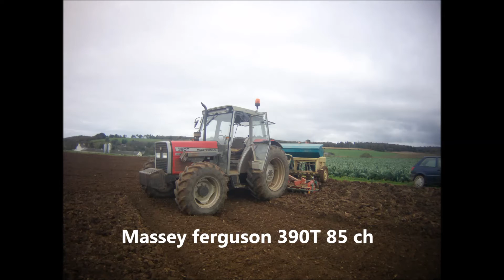Semis de blé 2015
Semis de blé 2015 dans le Finistère nord a Taulé.
Pas besoin d' avoir un tracteur de 150ch pour envoyer un combiné de 3 mètres. Un 85ch suffit, c' est ça l' agriculture durable (tracteur de 1996 - herse de 1998 - et semoir de 1975) et ça marche...
MF 390T
Herse kverneland
Semoir sulky